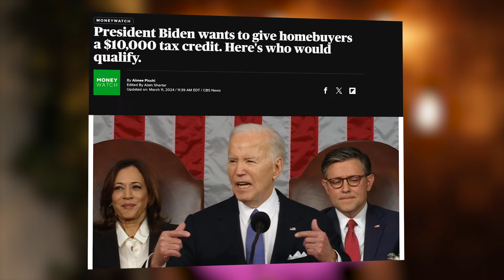$0 Down Mortgages Are Back (Get Paid To Own A Home!)